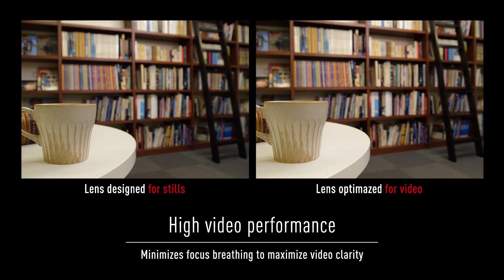Review Lumix 70-200mm f/2.8 & S1R (English Subs)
Panasonic Lumix S-Pro 70-200mm f/2.8 ideal untuk fotografi profesional. Bagaimana kualitas lensanya saat dipasang di kamera Lumix S1R, kamera full frame mirrorless terbaik dari Panasonic? Bagaimana autofokus dan kualitas bokehnya saat foto portrait model dan video? Saksikan sampai habis :)

Ikuti sosmed kami di ig : @infofotografi_official @enchetjin @sava_aulia12

Bagi yang ingin belajar fotografi, baik dasar fotografi, portrait, flash/lighting atau ikut tour fotografi, silahkan hubungi kami via WA 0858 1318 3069 atau kunjungi halaman jadwal Infofotografi.

Bagi yang berminat memesan lensa ini bisa menghubungi kami di 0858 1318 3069.